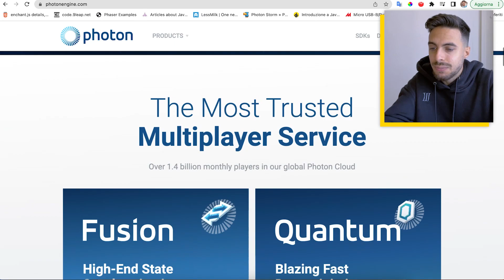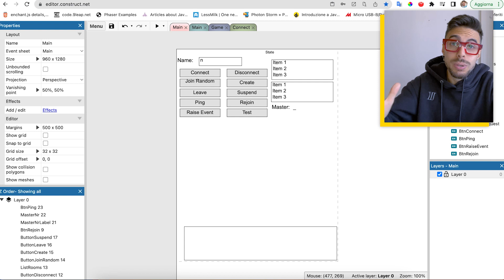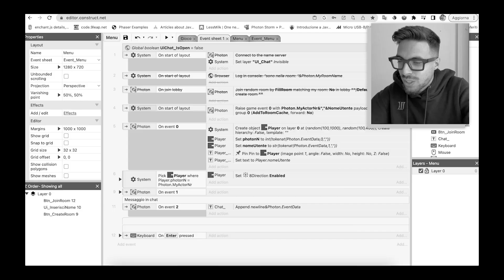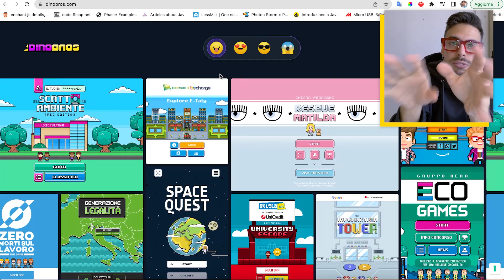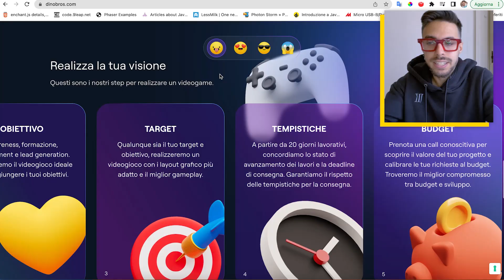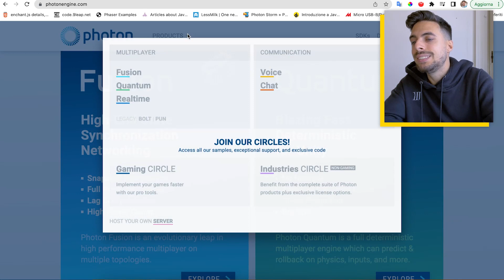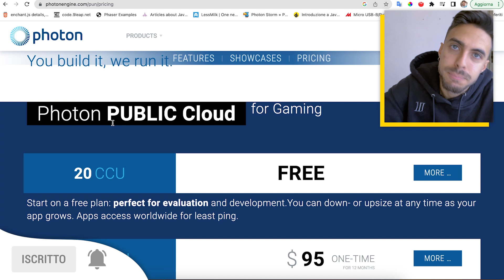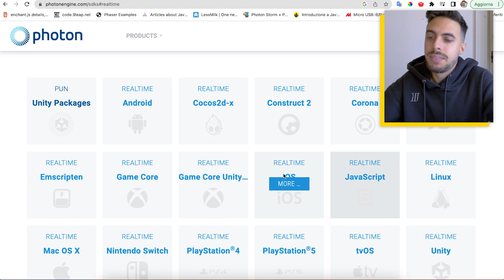Inizio a studiare come fare Videogiochi Multiplayer - Construct 3 + Photon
Nel video di oggi iniziamo insieme come creare un gioco Multiplayer utilizzando Construct 3 e Photon. Siamo ancora all'inizio ma vi aggiorno presto.